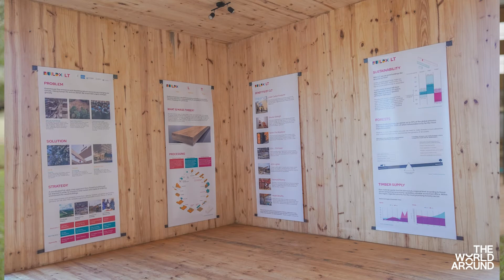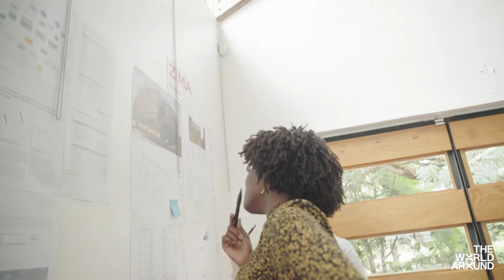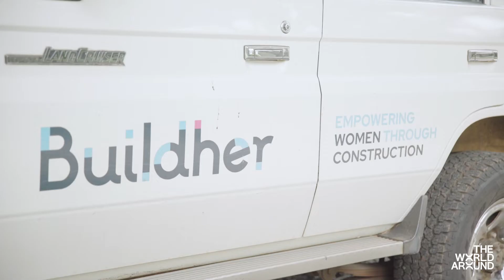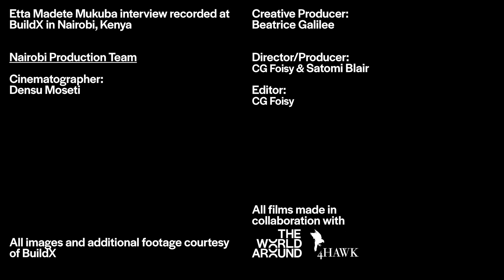BuildX’s Etta Madete Mukuba Is Leading Architecture to a Zero-Carbon Future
Etta Madete Mukuba is the affordable housing director at BuildX, and a human-centered design architect, who believes that communities must be at the heart of building and design. She chose  architecture school because she saw the field as both physical and tangible, that would allow her to come up with practical solutions. She’s passionate about sustainable building technology and materials in the built environment. Madete seeks to create social change through design and addresses development through an architectural lens. She’s currently working on creating sustainable, low-income housing developments in Nairobi that supplement existing structures. Using innovative and creative design approaches, Madete aims to build communities and neighborhoods that foster health and well-being.

This live recording was filmed on June 11, 2022 at Het Nieuwe Instituut in Rotterdam, Netherlands as part of The World Around In Focus: Precarity conference. The embedded captioning was transcribed live during the event by Substream.

All images or depictions referenced in the filmed presentations are used with the express permission of the speaker, if there are any questions or concerns regarding the images and content depicted please direct to .

Etta es una arquitecta de diseño centrada en el ser humano con una visión de que las comunidades deben ser el centro de la construcción y el diseño. Eligió la escuela de arquitectura porque la veía como un campo físico y tangible que le permitiría encontrar soluciones prácticas. Le apasionan las tecnologías de construcción y los materiales sustentables del entorno construido. Etta busca crear un cambio social a través del diseño y aborda el desarrollo a través de una lente arquitectónica. Actualmente está trabajando en el desarrollo de viviendas sostenibles para personas de bajos ingresos en Nairobi que complementen las estructuras existentes. Utilizando enfoques de diseño innovadores y creativos, Madete tiene como objetivo construir comunidades y vecindarios que fomenten la salud y el bienestar.

Esta grabación en vivo se filmó el 11 de junio de 2022 en el Het Nieuwe Instituut de Róterdam, Países Bajos, como parte de la conferencia de The World Around “In Focus: Precarity”. Los subtítulos fueron transcritos en vivo por Substream.

Todas las imágenes a las que se hace referencia en las presentaciones se utilizan con el permiso expreso del orador.
Para contenido e información adicional, visítenos en THEWORLDAROUND.COM